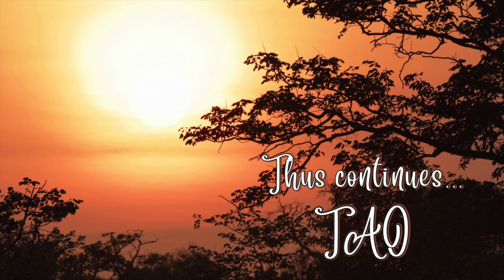Tao Overflows - Be Authentic to What You Feel